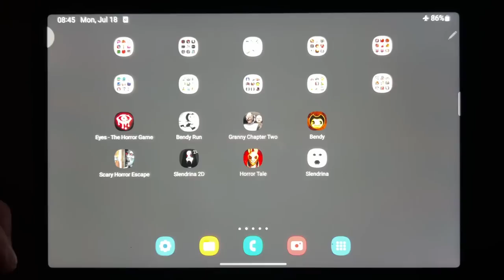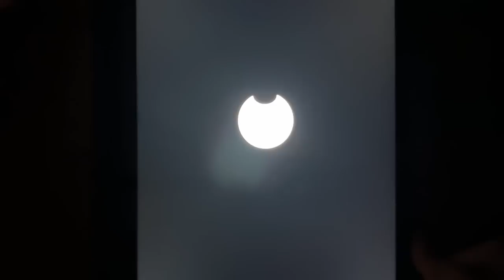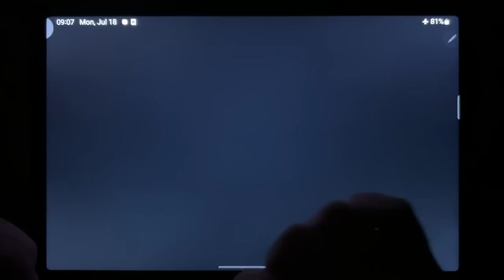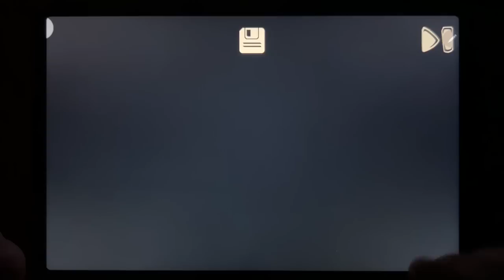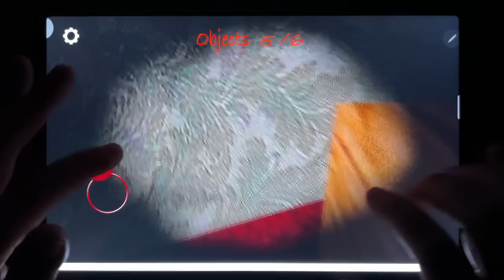Eyes The Horror Game, Bendy Run, Granny Chapter Two, Bendy And Ink The Machine, Scary Horror Escape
Eyes The Horror Game, Bendy Run, Granny Chapter Two, Bendy And Ink The Machine, Scary Horror Escape, Slendrina 2D, Horror Tale, Slendrina